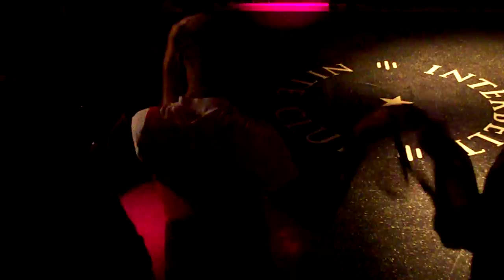IONA BLAHNIK LSS